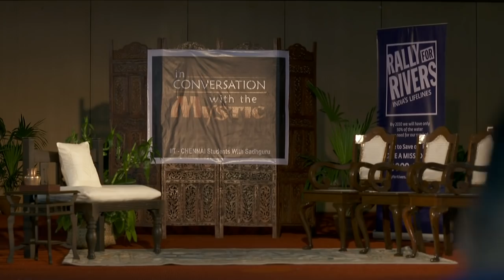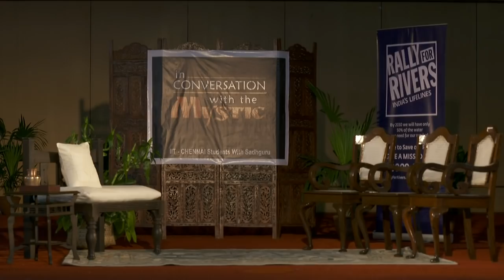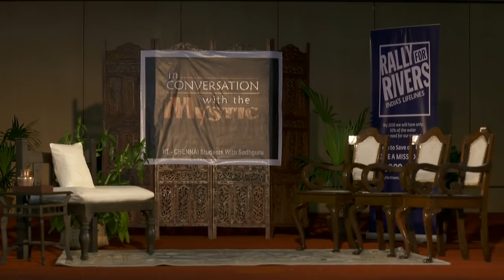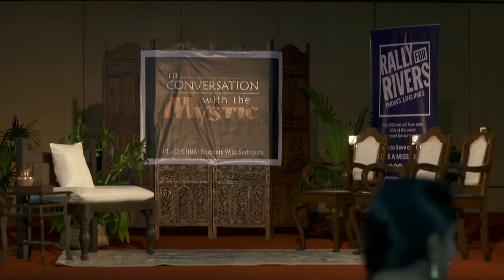IIT Madras Students In Conversation with Sadhguru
Tamil Nadu's capital city gives Sadhguru a warm welcome before his travels take him onward to Andhra Pradesh.